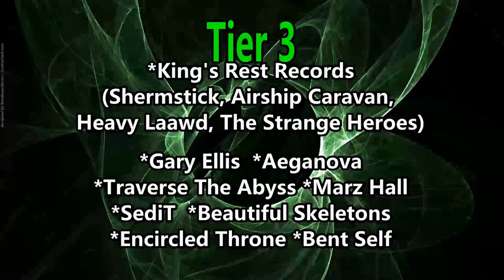Lorna Shore Played the Grammys! (Reaction) TO THE HELLFIRE LIVE